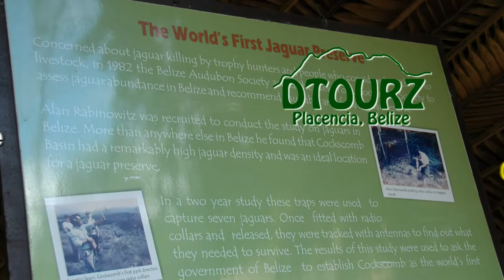Belize Jungle Adventures a partnership with DTourz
Belize Jungle Adventures, a partnership with DTourz owner/guide Doyle Gardiner: Specializing in the Cockscomb Jaguar Reserve Tour, Zip Lining Tour, Xunantunich Mayan Temple Tour, Southern Mayan Temples and Ixcacao Chocolate Factory Tour.

Kingfisher Adventures Ltd. is an authorized agent of DTourz Placencia, Belize.